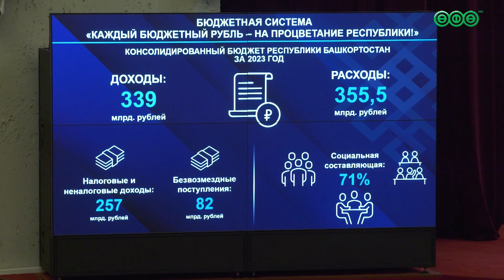Андрей Назаров подвёл итоги работы регионального правительства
Как изменились экономические и социальные показатели республики за последние пять лет и 2023 год в частности, рассказываем в сюжете.